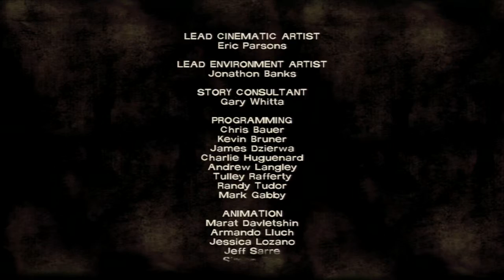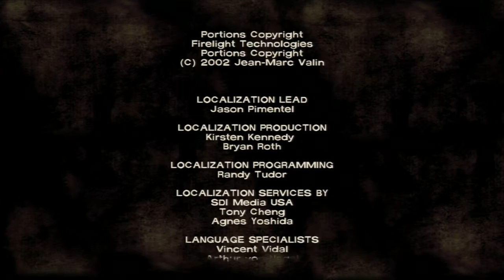Let's Play The Walking Dead Season 1-Part 4-CouchBros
Episode 1 reaches its stunning conclusion and a dire choice must be made!